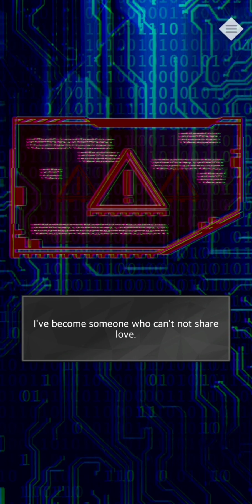Abnormal State: Otome Love Ep 2 [ AL CHOICES ]